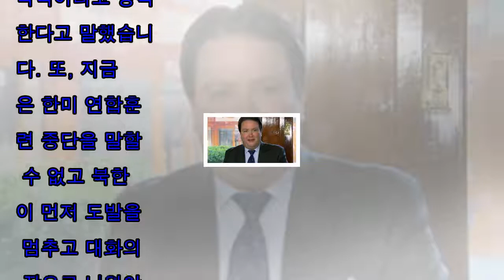[Korea News]문재인 대통령 "트럼프 北 군사 행동 실행 의도 없다"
문재인 대통령은 도널드 트럼프 미국 대통령이 때로 강력한 대북 발언을 하지만 실제 군사 행동을 실행할 의도는 아니라는 것을 확신한다고 밝혔습니다. 문 대통령은 싱가포르 방송인 채널...